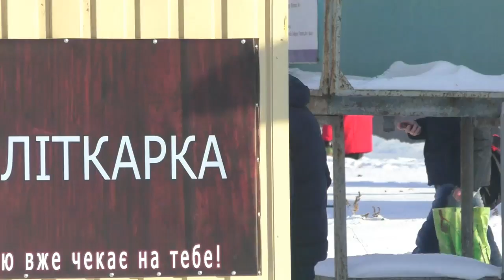Белый снег был до него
Полтавські Тротуарні Новини на Браілках 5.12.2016 о 14.00.